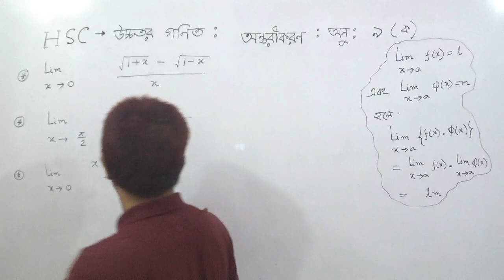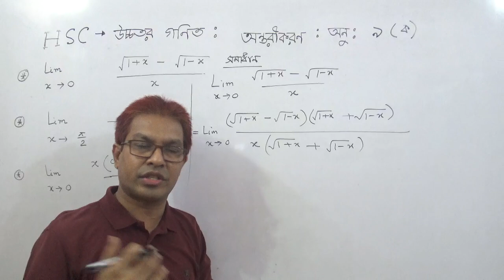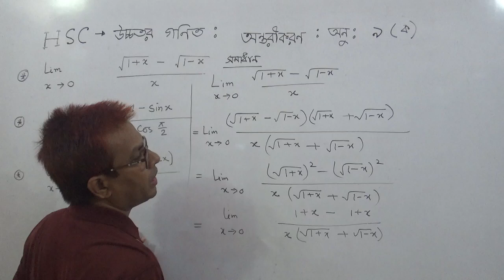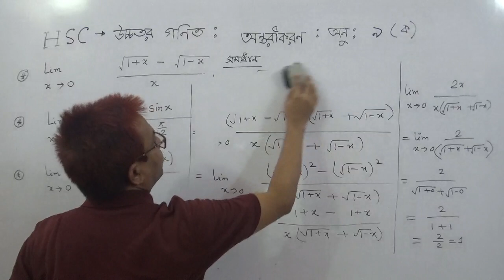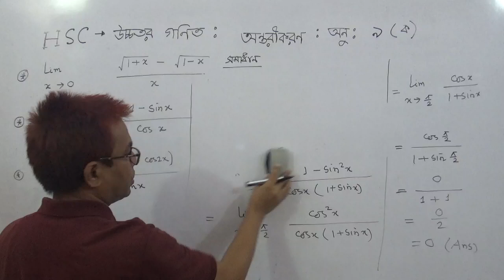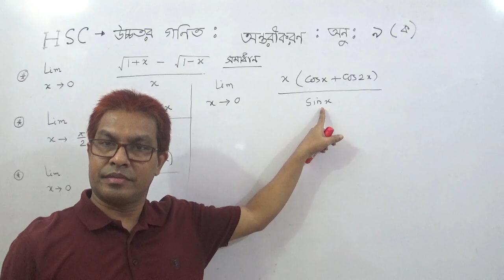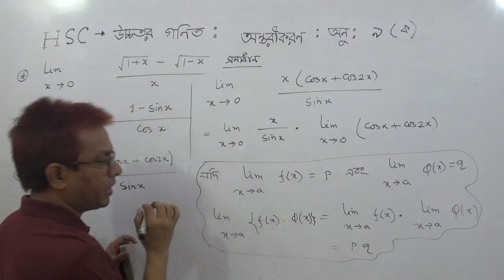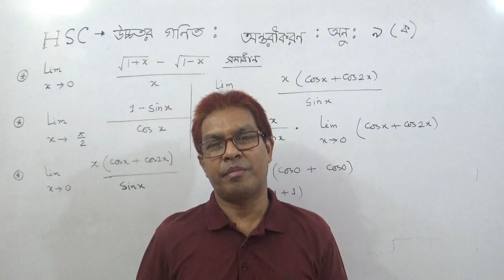HSC H.Math: 1st Paper: Differentiation: Ex:9(A) Part-2